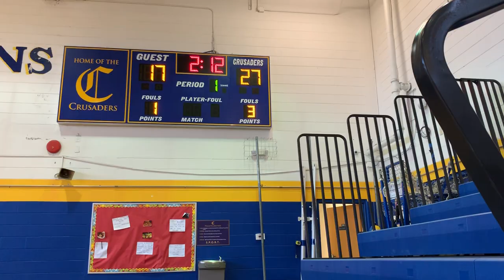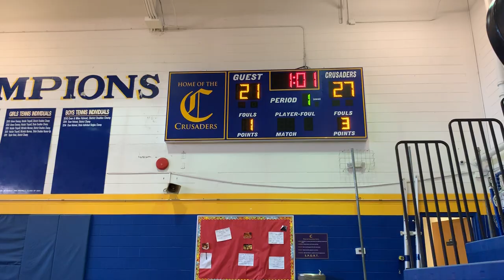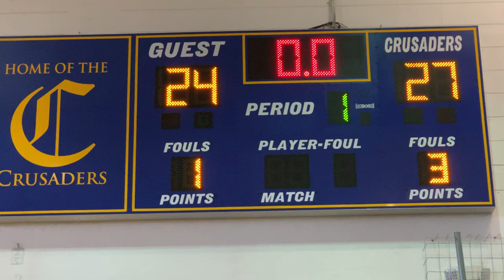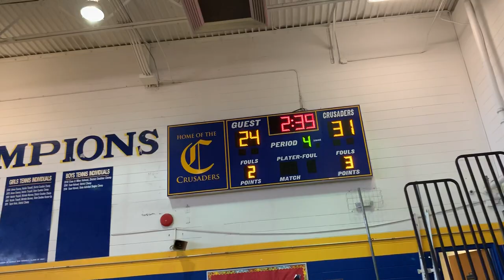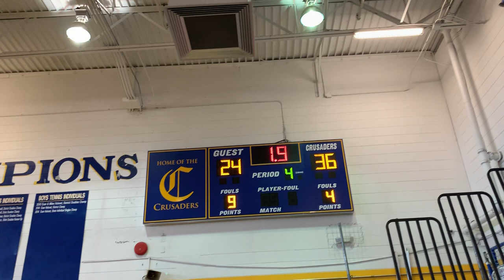Let’s go Farragut